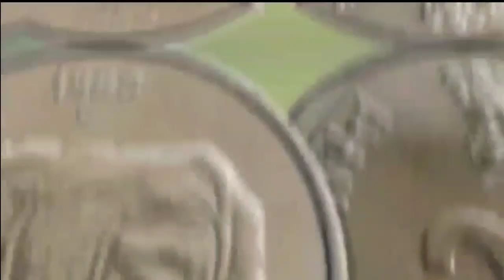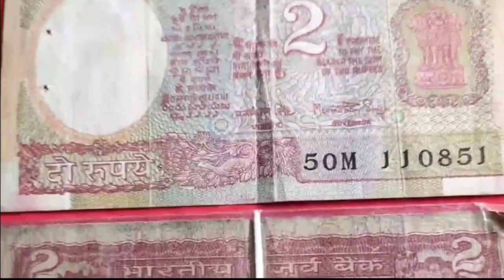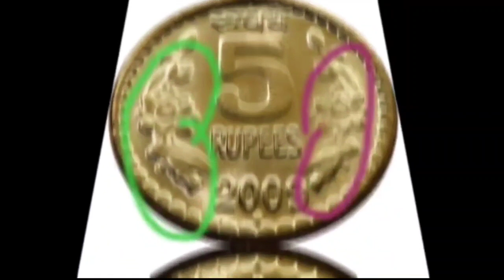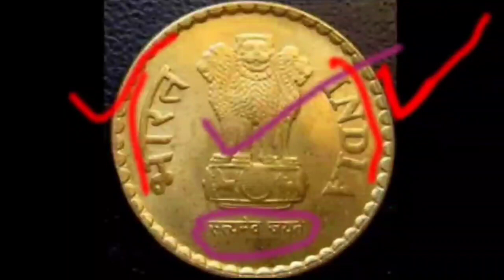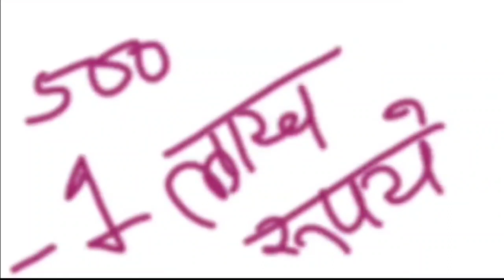सिर्फ 2 दिन में अपने पुराने नोट और सिक्के बेचो || Biggest old coin Buyer in india // लाखों रुपए 💵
सिर्फ 2 दिन में अपने पुराने नोट और सिक्के बेचो || Biggest old coin Buyer in india

📲 सीधा फोन करो exhibition2022 RealCoinCompany 📲🔥 Real Coin Buyer को📲 अभी कॉल करो🔥
📲 बायर के असली नंबर व दुकान का पूरा पता वीडियो में📲

Biggest Old Coin Exibition 2022🔥🔥